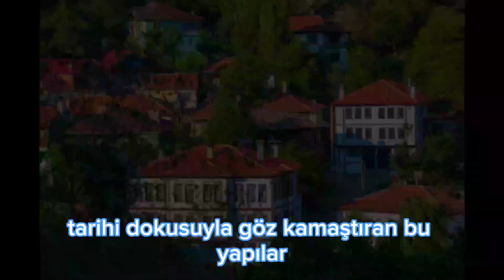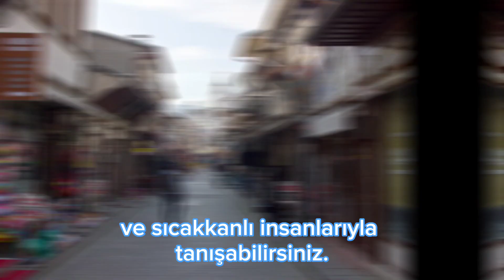SİZCE BOLU'DA YAŞAMAK NASILDIR?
Merhaba Arkadaşlar Bolu'nun doğası, tarihi ve kültürü ile ufak bir gezintiye çıkmak istermisiniz. Bolu kalesi, saat kulesi, yedi gölleri ve bir çok güzel yerleri ile sizi bekliyor.